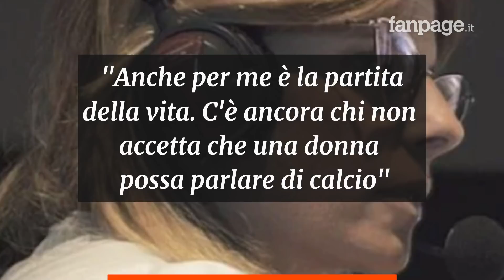Chi è Katia Serra, la prima telecronista nella storia a commentare una finale dell’Italia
Katia Serra, 48 anni, è la prima telecronista Rai a commentare una finale di calcio dell’Italia. Bolognese, dopo una carriera in campo che l’ha portata a girare l’Italia, oggi è tornata a vivere nel capoluogo emiliano. Sarà lei insieme a Stefano Bizzotto a raccontare la finale degli Europei degli Azzurri contro l'Inghilterra: “Per me è la partita della vita. C’è ancora chi non accetta che una donna possa parlare di calcio”.